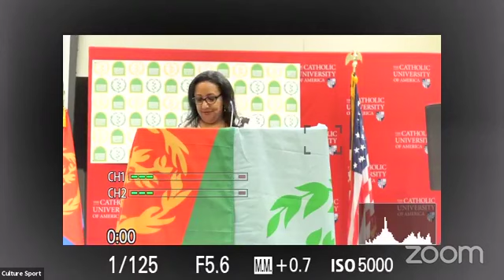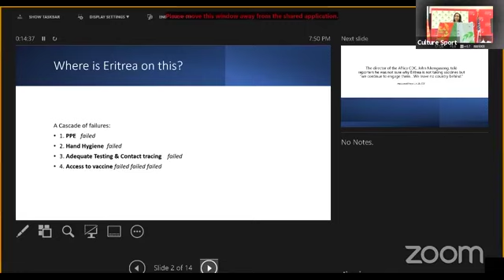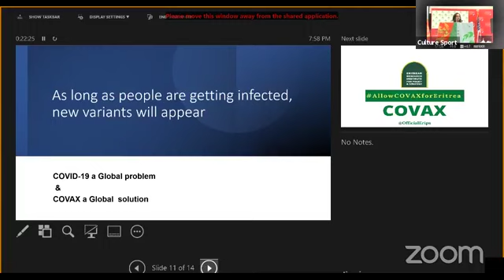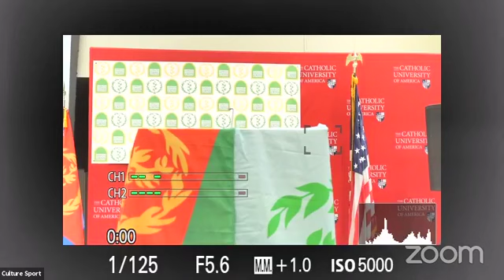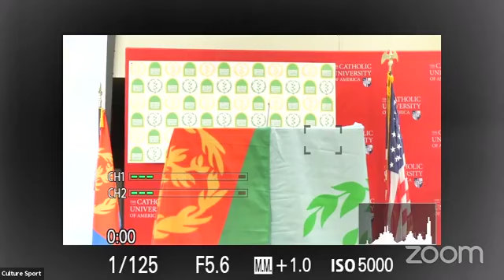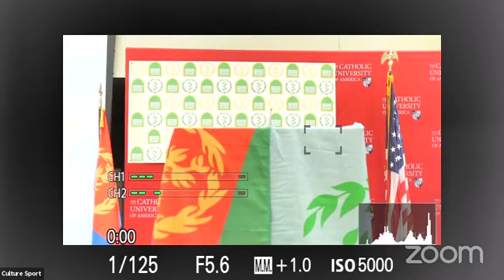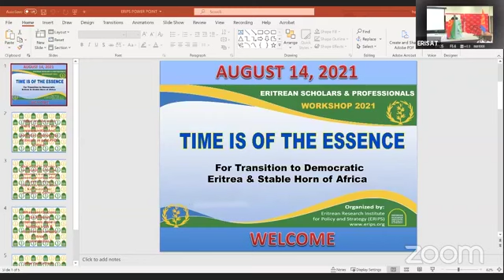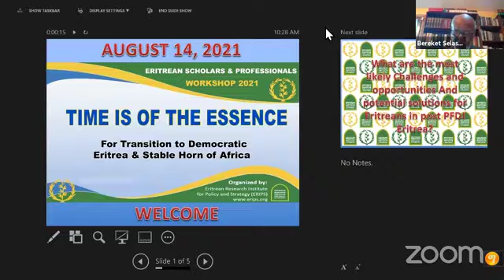ERISAT: ዓውደ መጽናዕቲ ኤርትራውያን ምሁራትን ሰብ ሞያን ኣብ ዲሲ 08/14/2021 | 5ይ ክፋል